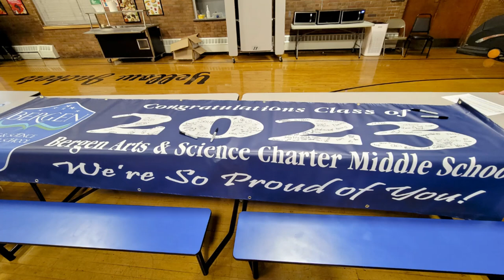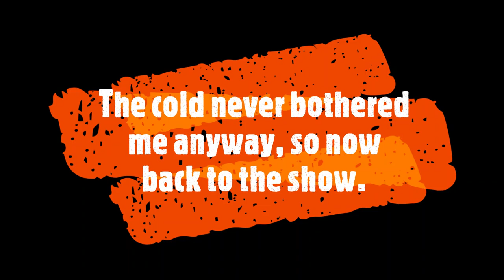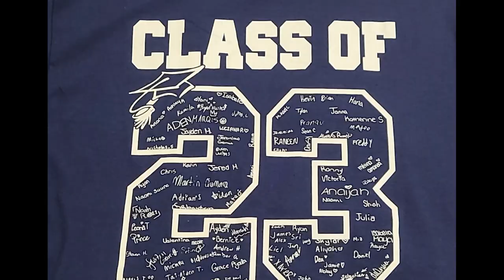Bergen ASCS 8th Grade Class of 23 Memories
A look back at the Bergen Arts and Science Charter Middle School 8th grade class of 2023. Songs by Sia, Idina Menzel, TI and Rihanna,  Taylor Swift, Wiz Khalifa and Charlie Puth, and Maroon 5. Congrats to the class of 2023, best of luck in high school and beyond.